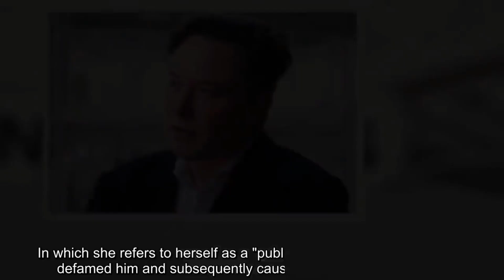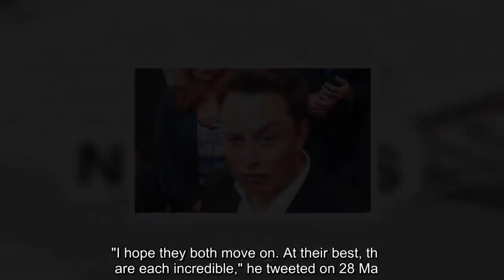Amber Heard's ex, Elon Musk, Has Spoken Out About Her Ongoing Trial With Johnny Depp